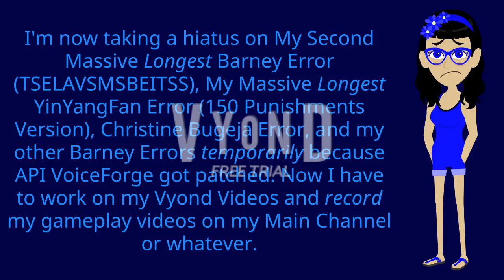Grave News #1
I'm sorry I have to say this, but I have to take a hiatus from my continuous working on My Second Massive Longest Barney Error (TSDELAVSMSBEITSS), My Massive Longest YinYangFan Error (150 Punishments Version), @christinebugeja4447 Error, and my other Barney Errors temporarily because API VoiceForge got patched and Mobile VoiceForge needs me the money to pay the download, just like @BarneyErrorltonTelevision5729. I try to record Mobile VoiceForge TTS Voice, but I can't because it has low-quality audio. Don't worry, My Second Massive Longest Barney Error (TSDELAVSMSBEITSS), My Massive Longest YinYangFan Error (150 Punishments Version), Christine Bugeja isn't canceled because of Patched API VoiceForge.